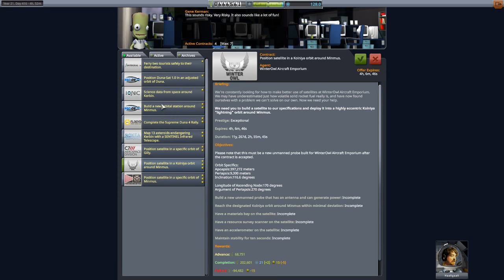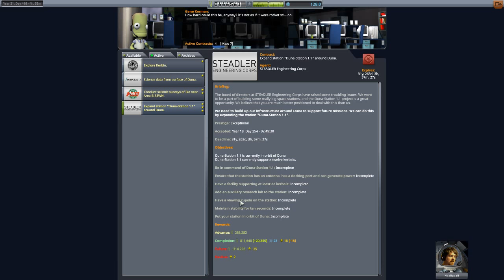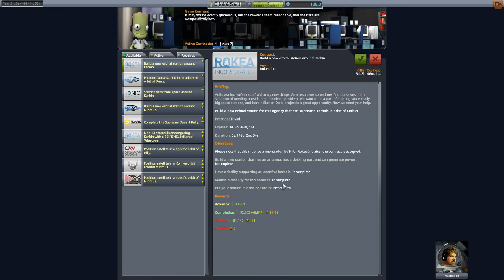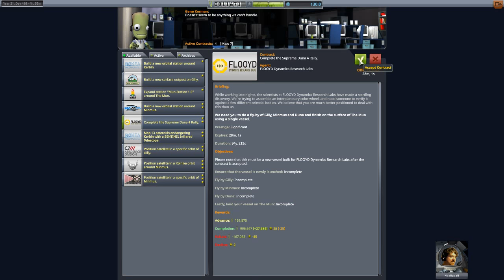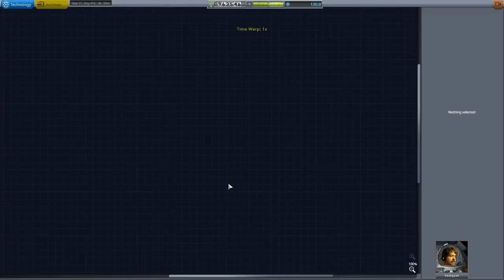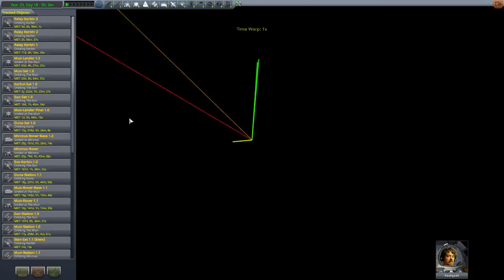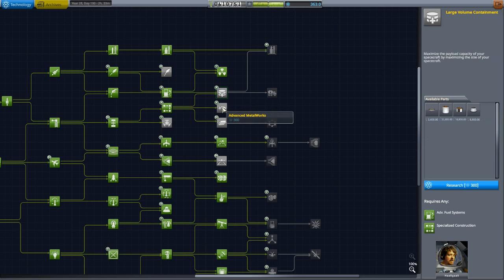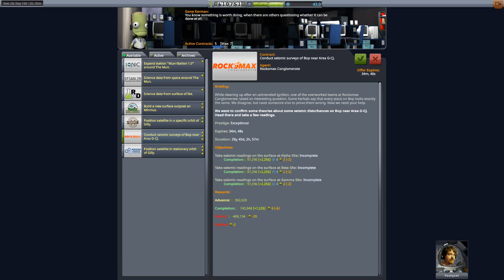KSP Stream vom 20.07.2018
Wir nehmen die Mission an, welche mit einem Flug, einen Umflug um Minmus, Duna und Gilly fordert. Anschließend sollen wir sogar noch auf Mun landen, was ein Spaß.

0:00 Vorgeplänkel und Missionsentscheidung
15:10 Ralley: Raketenbau - Lander
27:31 Ralley: Raketenbau - Träger
59:05 Ralley: Start
1:27:50 Ralley: Encounter Minmus
1:55:46 Ralley: Encounter Duna
2:17:57 Ralley: Encounter Eve
2:41:19 Ralley: Encounter Kerbin
2:48:00 Ralley: Sorry Mirley

Feedback ist gerade hier erwünscht. ;-)